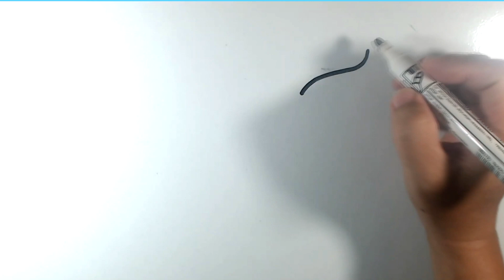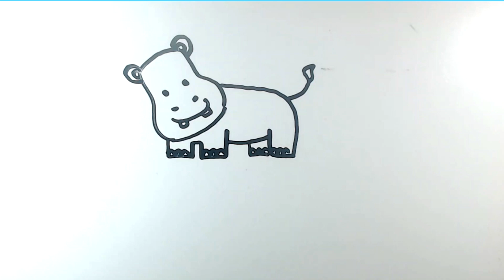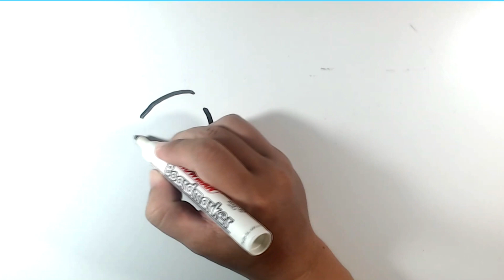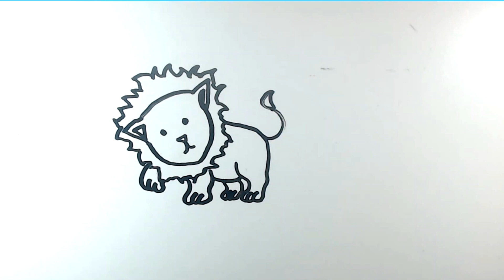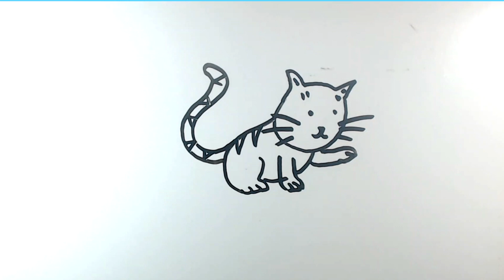Cara menggambar hewan lucu, singa, anjing, macan, monyet, buaya, gajah, kuda nil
Hei, leave a message if you want me to draw something. I love drawing.

Teman-teman ingin kami menggambar sesuatu? Tinggalin aja pesan atau komentar. Ntar kita menggambar bersama-sama.